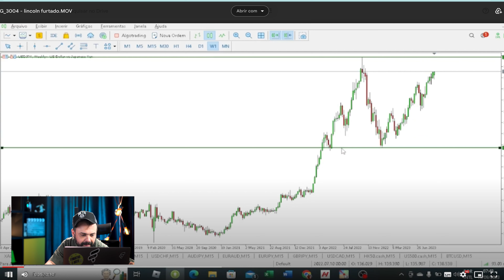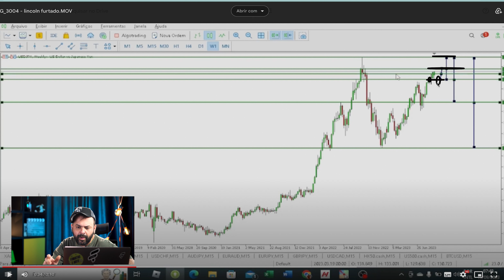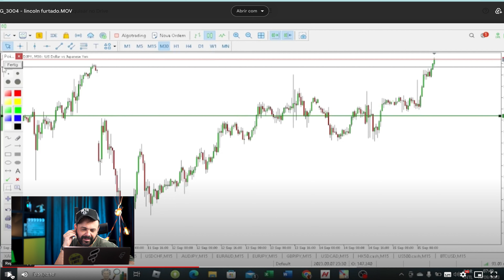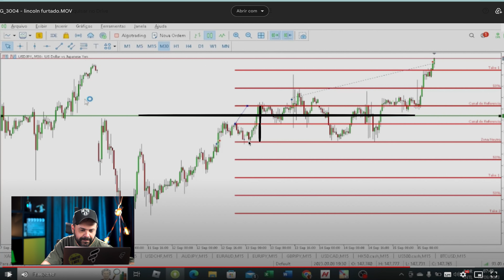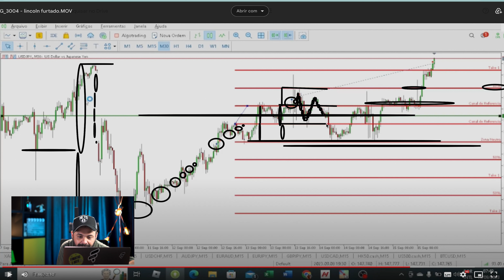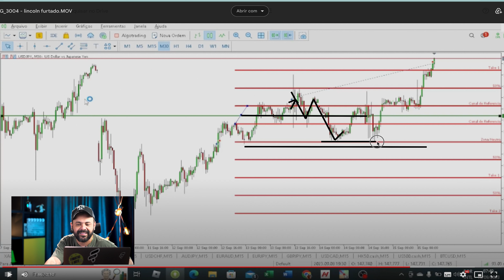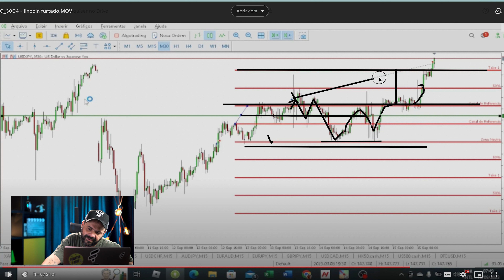“Eu já sei o que ele vai fazer aqui…” React do Marcelão 4 💥 | DAY TRADE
Mais um vídeo incrível da nossa série de reacts, onde ensino vocês à operar a partir da correção na operação de outros traders?

Quer participar?

Me envie a sua operação!

No quarto vídeo da série dou as minhas observações sobre as operações enviadas, sempre passando um educacional valioso para vocês!